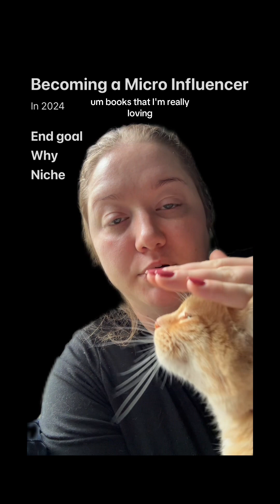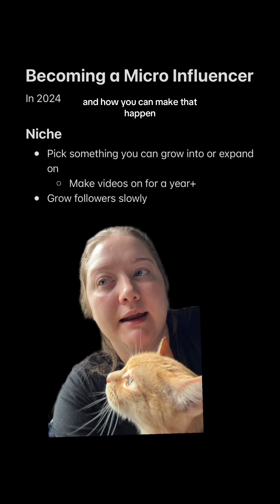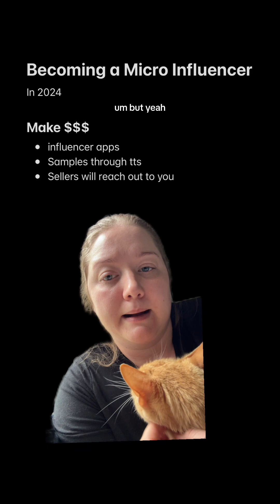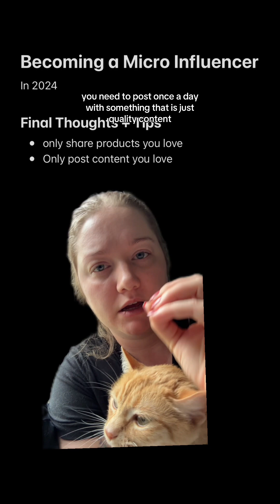greenscreen microinfluencer microinfluencertips microinfluencertiktok